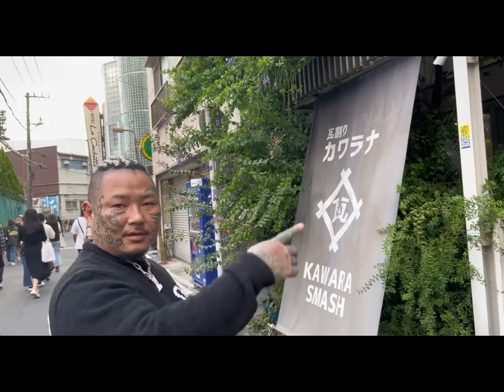瓦割りチャレンジ‼️出るか新記録‼️朝倉未来越え👊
キッズ用品アンクレー

【Amazon】
amazon.co.jp/stores/page/861F7781-E889-454F-A2D6-8A2F4BE2A291